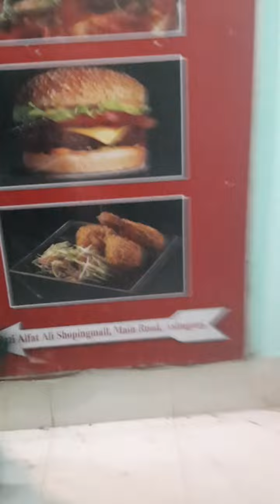ঈদের দিন ঘুরতে গিয়ে আমাদের সাথে কি হয়ে গেল??? 😬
ঈদের দিন ঘুরতে গিয়ে আমাদের সাথে কি হয়ে গেল??? 😬 eid vlog arin @NOWRA20